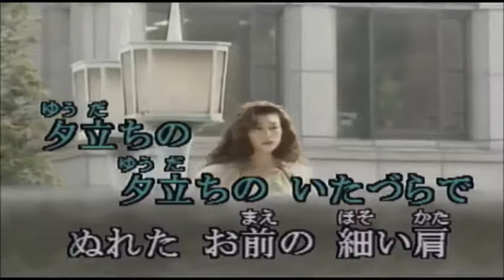おまえが可愛い・増位山大志郎（綾心勇翔）カラオケ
綾心勇翔の増位山大志郎アルバムより
カラオケはｋａｒａ　ｔｕｂｅさんからお借りしました